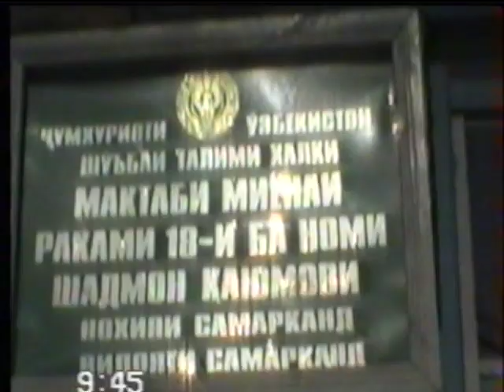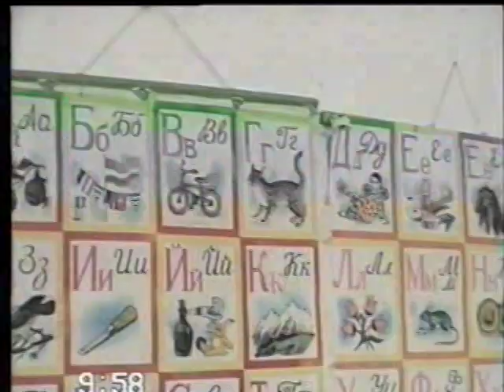Иди алифбо 2003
2003 сол мактаби 18